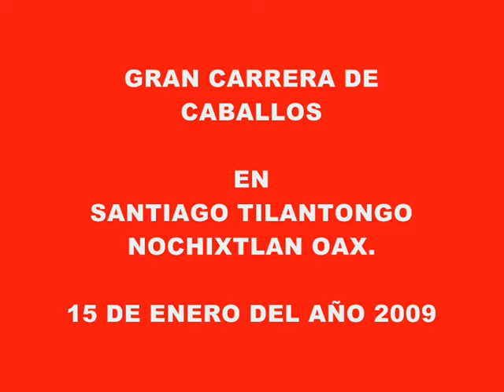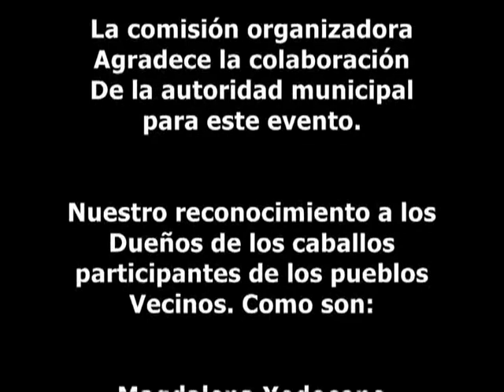Santiago Tilantongo Nochixtlan Oax. GRAN CARRERA DE CABALLOS .wmv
Este Evento Fue Realizado El 15 De Enero Del 2009